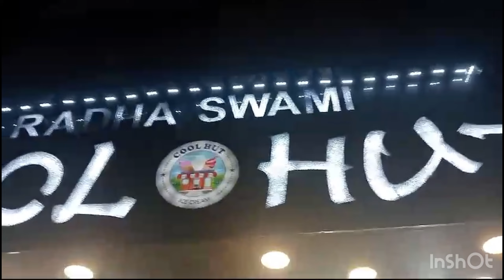Hum Gaye Nani Ke Ghar || Ice-cream Kha Ke Hui Tabiyat Khrab